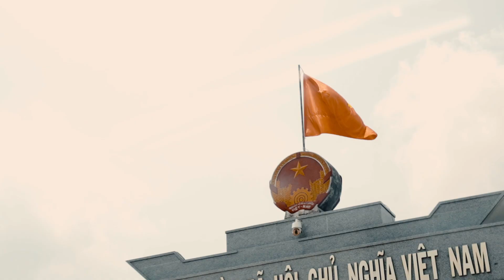Runaway to Phú Quốc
Turn ON English CC for place & price detail.

សាកល្បងដំណើរកម្សាន្តបែបកែឆ្នៃវិញម្ដង។ លើកនេះគឺខ្ញុំបានទៅលេងកោះត្រល់ ដែរឥលូវគេហៅថាកោះភូគុក។ ចង់ដឹងគេអភិវឌ្ឈន៍ដល់ណា មានអីលេងខ្លះ? ទស្សនាទាំងអស់គ្នា